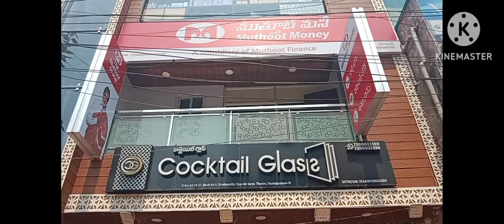Miniature Kitchen Items Shop in Vizag || చిన్ని చిన్ని బుజ్జి బుజ్జి వంట వస్తువులు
📍 Homedekar .Dondaparthy Junction Opposite Bhupathi Surya Central Vizag